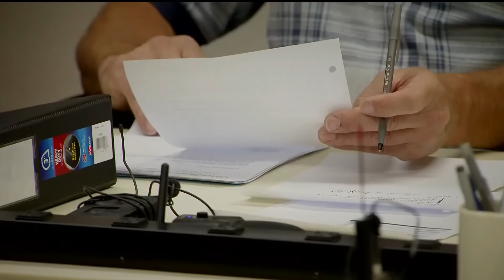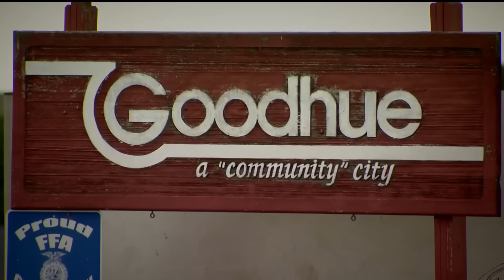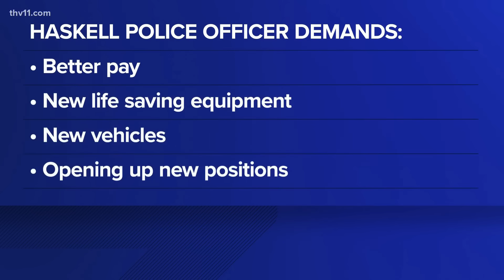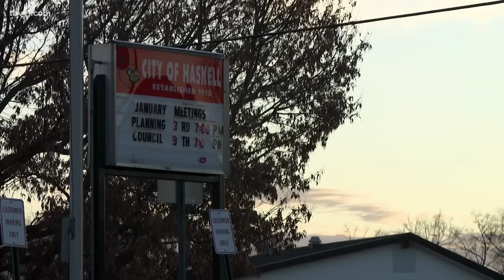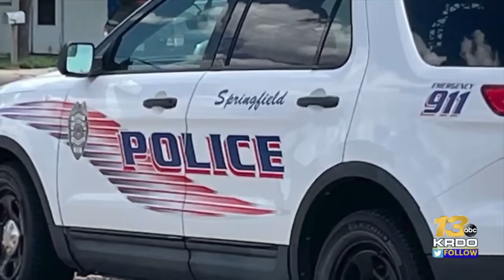Will You Still Be Safe With Entire Police Departments Resigning?